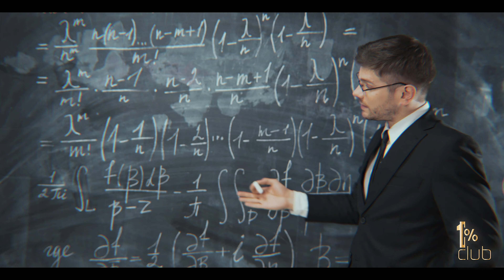Eric Thomas | Vision vs Survival - Part 3 (Eric Thomas Motivation)